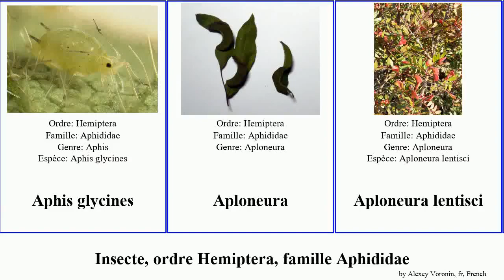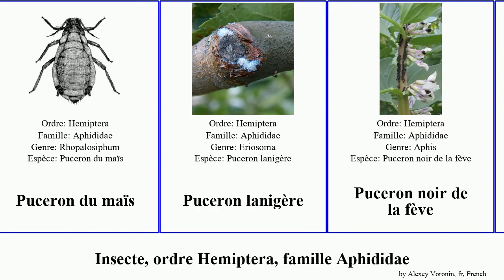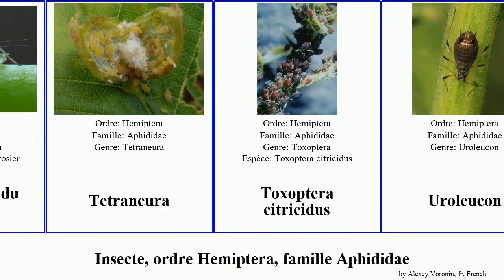Insecte, ordre Hemiptera, famille Aphididae uroleucon puceron des noir terre vert russe pois pomme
Insecte ordre Hemiptera, famille Aphididae.
insect of Order Hemiptera Family Aphididae, language: fr.

Aphis glycines
Aploneura
Aploneura lentisci
Cavariella (Cavariella)
Ceruraphis
Chaitophorus leucomelas
Cinara (Cinara)
Euceraphis punctipennis
Grylloprociphilus imbricator
Hyalopteroides
Hyalopteroides humilis
Lipaphis
Macrosiphoniella
Macrosiphoniella sanborni
Megoura
Pemphigus (Pemphigus)
Pemphigus spirothecae
Prociphilus
Prociphilus tessellatus
Prociphilus oriens
Puceron cendré du pommier
Puceron des germes de la pomme de terre
Puceron du maïs
Puceron lanigère
Puceron noir de la fève
puceron noir du cerisier
puceron russe du blé
Puceron vert du pois
Puceron vert du pêcher
Puceron vert du rosier
Tetraneura
Toxoptera citricidus
Uroleucon
Uroleucon (Uroleucon)
Uroleucon rudbeckiae
Uroleucon cirsii
Uroleucon jaceae
Uroleucon sonchi
Uroleucon tanaceti